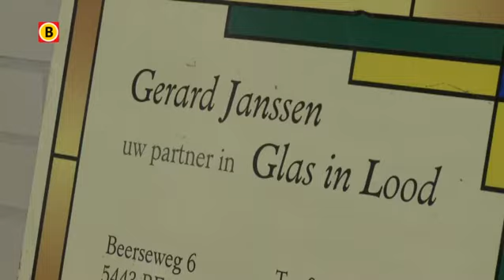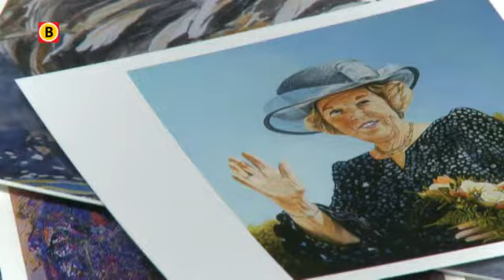Brabantse Crea met Bea creaties waren op een uitzondering na niet goed genoeg voor Het Loo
Tientallen Brabanders gingen in januari van dit jaar creatief aan de slag met toen nog Koningin Beatrix. Omdat de majesteit in januari 75 jaar werd kwam er een expositie in Paleis Het Loo met kunstwerken gemaakt door 'de gewone Nederlander'. De jury negeerde op een enkele inzending na alle Brabantse 'Crea met Bea' inzendingen.